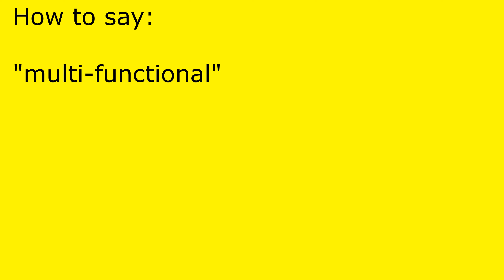How to pronounce multi-functional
multi-functional pronunciation.